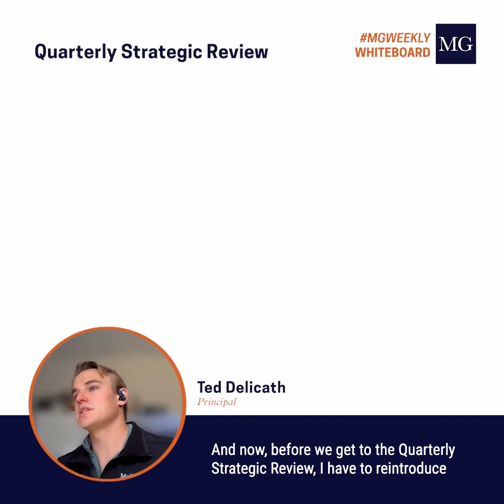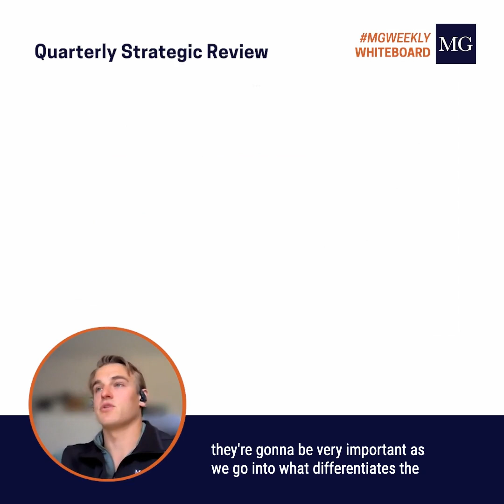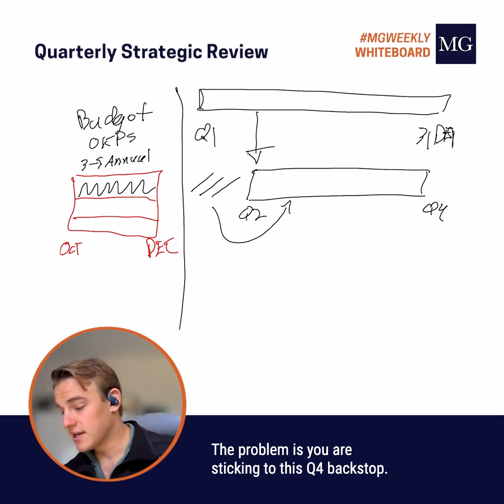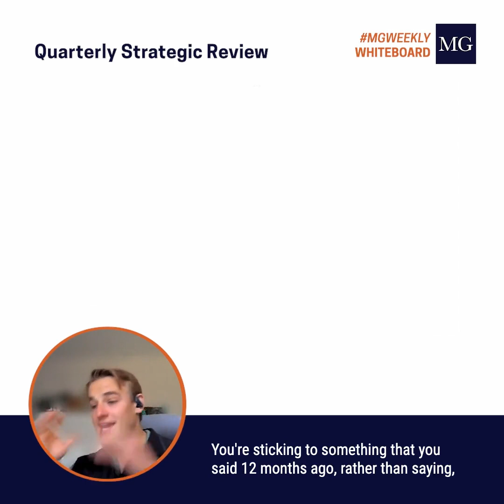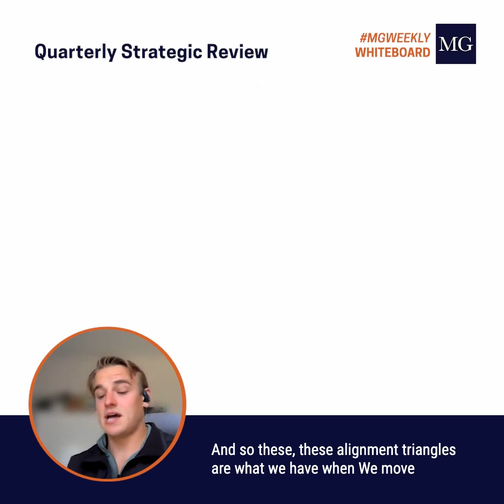Weekly Whiteboard: Quarterly Strategic Review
The Quarterly Strategic Review is the connection between an organization’s strategic alignment and its operating rhythm. The Strategy Alignment provides direction, and the operating rhythm enables the consistent movement of the organization towards its goals. Combining these tools establishes clear priorities and timelines for execution.